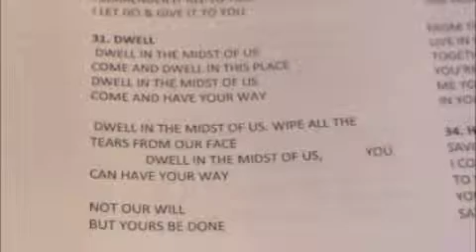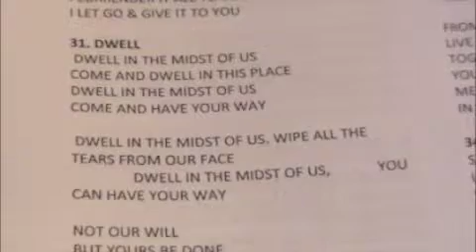LentenRetreatDay02_003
Dwell in the midst of us - by Glenn and Theresa